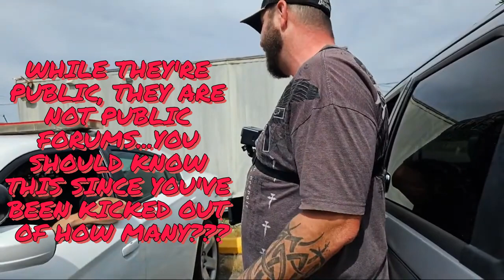Dumbwaiter keeps trying to get around Protection Order so he can Harass his Victim...NEW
In what can only be described as an effort in futility or insanity, News Now Dumbwaiter and Official Miss Truckstop keep trying to convince  the Police Chief that their Ignorance of the Law is the Correct View. SMFH at this level of Stupid. @KFARR @dummykruger @ExposingFrauditors @FrauditorRoundup @smrlabs7777 @frauditorfollies @FrauditorNewsNetwork @LokificentsLair @TeamSkeptic @RagicaltheUnhallowedKnight @forpublicsafety @officialmissconduct